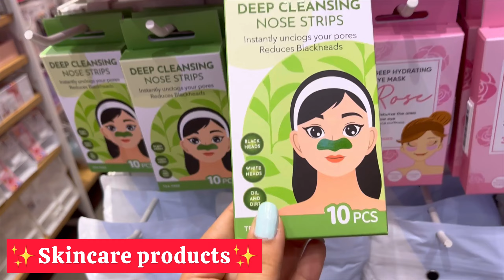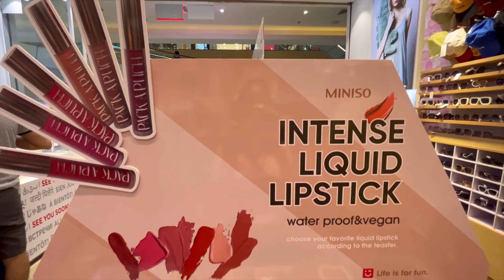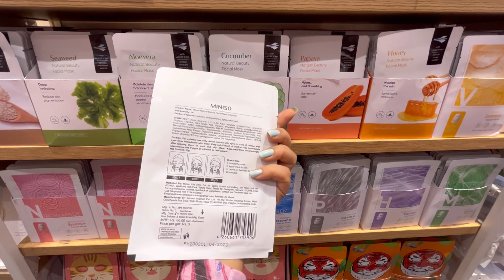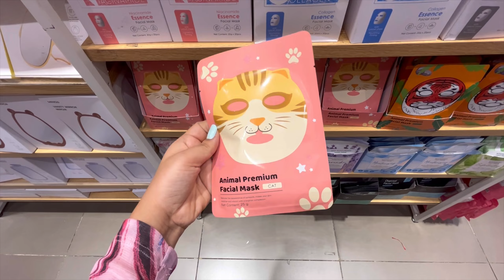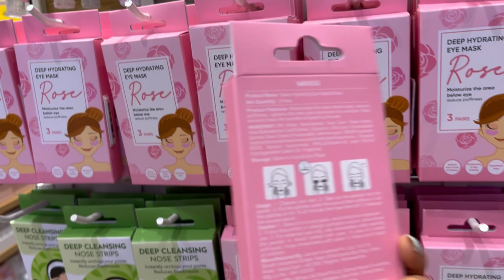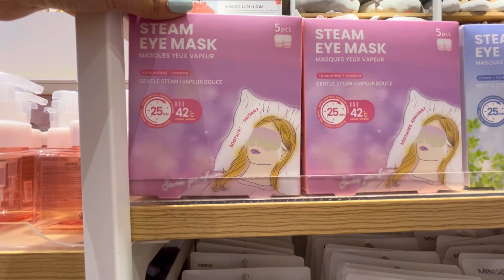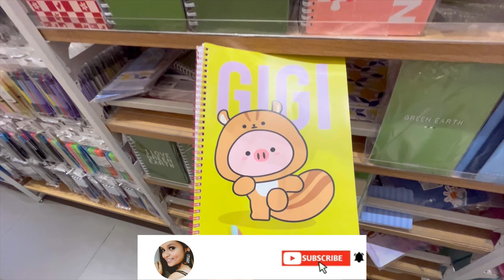Miniso Store Tour 🌈 | Complete Tour✨ | latest collection of 2023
Hey everyone 😍
So in this video I have shown the latest collection of Miniso Store 2023.

Location:- Dwarka Vegas Mall

ALL CONTENT ON THIS CHANNEL IS MADE BY ME .. DO NOT COPY OR USE ANY OF MY VIDEO WITHOUT MY PERMISSION .

Topic cover-
Miniso full tour
Miniso complete tour
Miniso latest collection 2023
Miniso makeup products
Miniso hair accessories
Miniso toys
Miniso home decor
Miniso latest update
Miniso full tour
Miniso Store
Miniso makeup products
Miniso hair accessories
Miniso toys
Miniso home decor
Miniso latest update
Miniso store complete tour